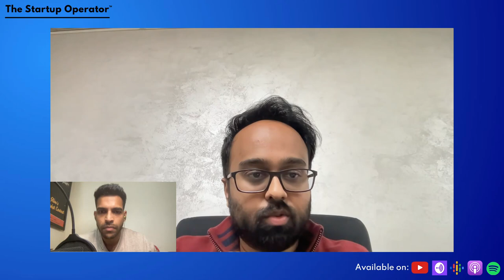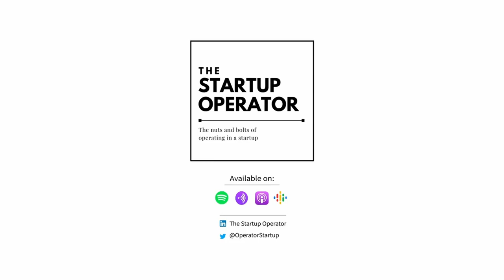Making EVs Mainstream - Shreyas Shibulal ( Founder & Director, Micelio)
Shreyas is the founder of Micelio, a statup that aims to power innovation and drive long-term, sustainable change in the clean mobility space. In this episode he spoke about what it will take for EV to become mainstream, the competition between the incumbents and startups in this space, what the future of clean mobility looks like in his conversation with Roshan Cariappa.

Topics:
00:00 Introduction
01:09 Making the change to clean mobility
02:19 When will EV become mainstream
04:09 How can govt help improve EV adoption
05:49 Incumbents v/s Startups
07:45 The EV ecosystem in India
09:52 Org structure at Micelio
12:40 Shreyas' favourite problems to solve
14:35 Other use cases for Green mobility
15:31 Balancing different businesses
16:36 Future of green mobility
18:16 How will macro factors impact green mobility?
19:51 Advice for new entrepreneurs in EV
22:52 Shreyas' favourite documentaries